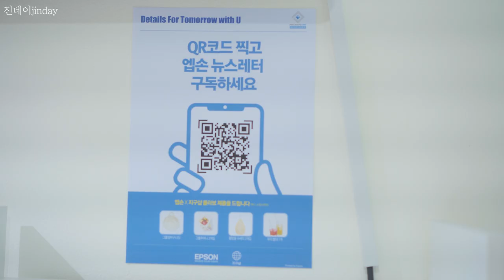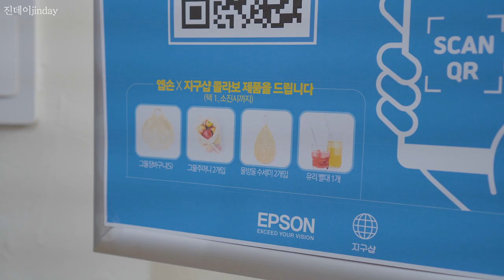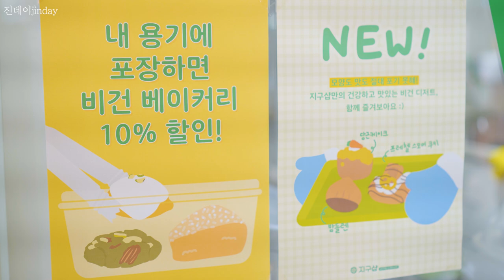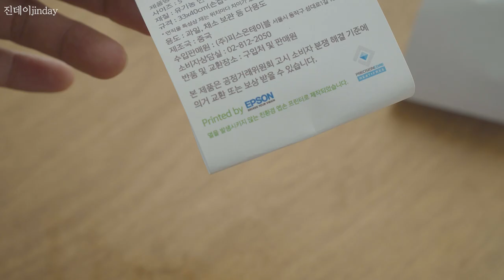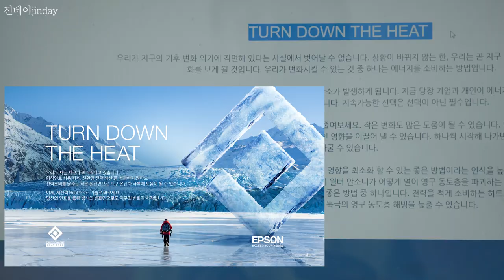[SUB] 연남동 지구샵 재방문, 친환경 프린팅 기술을 만나다 (with. 한국엡손)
안녕하세요 진데이입니다 😊
이번 영상은 우리가 미처 생각하지 못했던,
친환경 제품들과 그 제품들을 포장하는
친환경 인쇄 기술에 대한 이야기입니다.
제로 웨이스트 편집샵인 지구샵을 재방문하여
지속 가능한 미래를 위하여 노력하는
한국 엡손과의 콜라보 소식도 함께 전해 드립니다 :)
친환경 라이프의 다양한 이야기와 소식들을 함께 전해 드리니,
끝까지 영상을 함께해 주시기 바랍니다.

✔본 영상은 한국 엡손으로부터 소정의 원고료를 지급 받아 제작 되었습니다.

▪ 네이버에서 제공한 나눔글꼴이 적용되어 있습니다.

  (Artlist 연간 $ 199. 위 링크로 가입하시면 2개월 추가 혜택이 있습니다.)